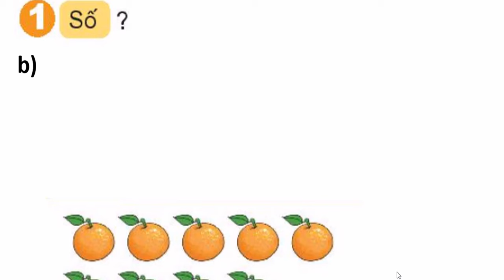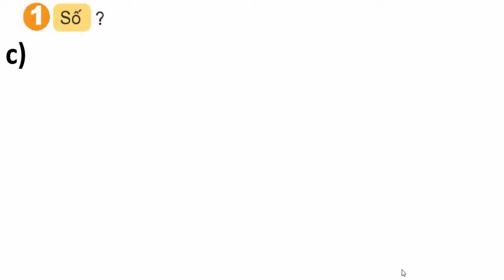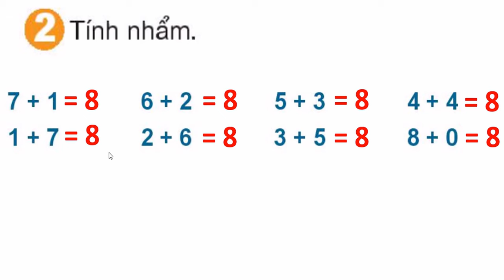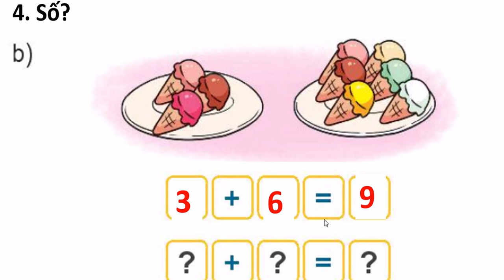Toán 1 Bài Phép cộng trong phạm vi 10 (tiết 5) Sách Kết nối